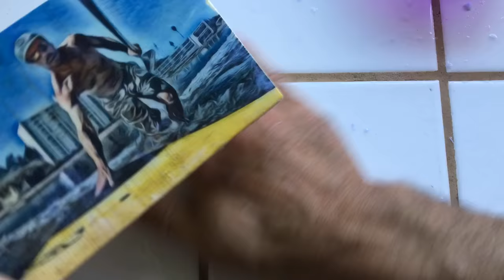Oil Painting Photo Transfer Paper Rub Off Reveal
Another reveal time lapse, this time of a selfie I screencapped from a couple of weeks ago going out for a paddle off Cowells. The photo was processed through Snapseed and then through Superphoto using the Painting filter to get this cool oil painting effect.